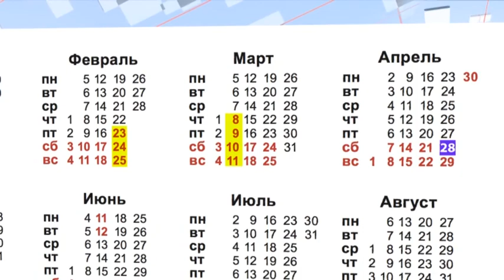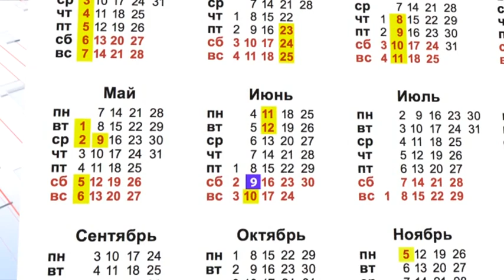Выпуск программы "Город" от 19.09.17